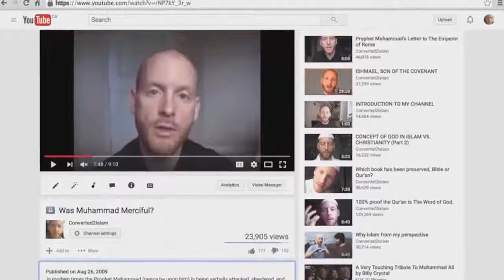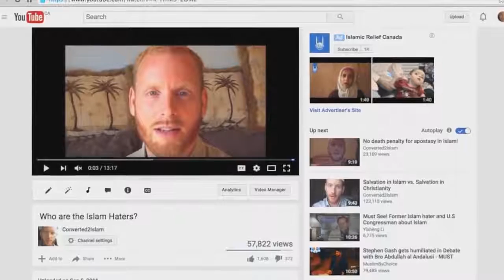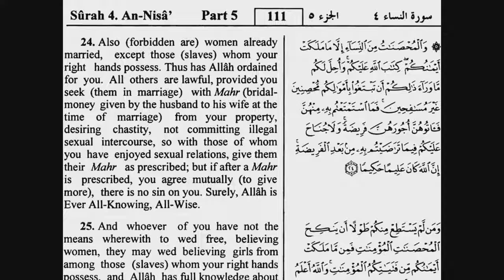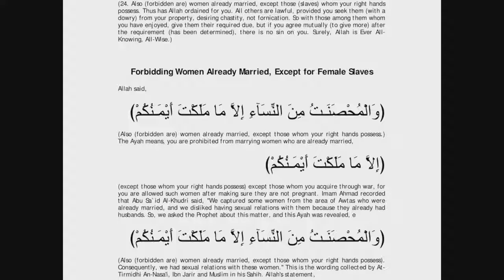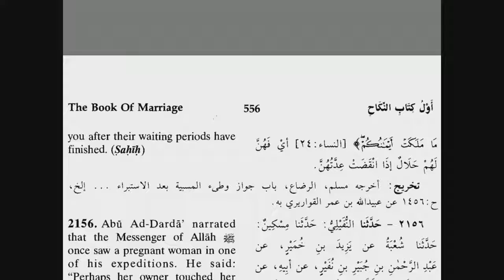I Left & Rejected Islam & Muhammad Because of One Verse in the Quran - Testimony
Hello, and Asalamu Alaykum. I’ve been a Muslim for 16 years but in the past few years, I’ve been bothered my some serious reoccurring issues that have repeatedly forced me to question my Islamic faith, and recently I have decided to finally leave Islam. In this video I will explain one reason why I left Islam, but there are many more reasons and I will need to make more videos to explain them all. This video talks about sexual immorality.

The god of Islam is called Allah and the God of Christianity is called Yahweh and they are Not the Same.
The jesus of Islam is Muslim and the Jesus Christ of Christianity is God's - Yahweh's Only Son and they are Not the Same.
Allah & Muhammad's Islam paradise is the opposite of the Christian Heaven where Yahweh sits and rules.

Christians & Jews worship Yahweh, The God of Israel - The God of Abraham Jacob and Isaac.

Yahweh in Hebrew means "He exists." Yahweh is Self-existent.

Muslims worship Allah - the god of the Quran / Koran.

Every word of the Quran was Muhammad's own, which he put on the tongue of his imaginary friend Allah: The god of the Quran.

Muhammad is Violent to the Core.

There is no such thing as Radical Islam. It doesn't exist. Islam is Radical. Islam is Radical to the Core.

"Allah" was part of the name of Mohammed's father, who served 360 idols. Mohammed destroyed 359 of them, kept allah, the chief idol, the moon god, the black stone, & it became the god of Muslims.

The name Allah was used as the personal name of the Moon god, in addition to the other titles that could be given to him.

This is seen from the fact that the first point of the Muslim creed is not, "Allah is great" but "Allah is the greatest," i.e., he is the greatest among the gods.

The Muslim creed is not, "Allah is great" but "Allah is the greatest," i.e., he is the greatest among the gods.

Allah, the Moon god, was married to the sun goddess.
Together they produced three goddesses who were called 'the daughters of Allah'.
These three goddesses were called Al-Lat, Al-Uzza, and Manat.

"The daughters of Allah, along with Allah and the sun goddess were viewed as "high" gods. That is, they were viewed as being at the top of the pantheon of Arabian deities"

Muhammad commands his followers to worship the daughters of Allah in Sura 53-19-20. Then Mohammad said he was mislead by satan. Mohamed could not tell the difference between a revelation from Allah and a revelation from satan. This is who Muslims trust with their Eternal Salvation. A man that delivers revelations from the devil who thinks he is demon possessed and is the victim of black magic. This is who Muslims trust with their Eternal Salvation.

Islam is obsessed with killing the unbeliever.
Many Muslims want to leave but the penalty for apostasy is death.
Sura 4:89 - "slay them wherever you find them".

2 Timothy 3:1-5 - Perilous Times and Perilous Men

Before us are two books. The Holy Bible and the Quran. One is flawless and divine. It is the Bible. The other, the Quran, is error-ridden, the product of a self-styled prophet, who was no prophet at all. One encourages us to love our enemies; the other promotes conversion by force and Jihad - "holy war"

Even in light of our wretched sinful nature, God still loved us so much that He gave us a Redeemer - His Only Perfect Son - Jesus Christ.

John 14:6 - Jesus says: I am the Way, the Truth, and the Life: No man cometh unto the Father, But By Me.

Who is a liar but he who denies that Jesus is the Christ? He is antichrist who denies the Father and the Son.  23 Whoever denies the Son does not have the Father either; he who acknowledges the Son has the Father also. 1 John 2:22 & 23.

Whoever believes in the Son has eternal life, but whoever rejects the Son will not see life, for God's wrath remains on them -
John 3:36.

Whoever has the Son has life; whoever does not have the Son of God does not have life - 1 John 5:12.

Yahweh is one God made up of three persons; The Father, The Son Jesus Christ and the Holy Spirit.

Whoever follows me will have eternal life - Jesus Christ.

To all our Muslim Brothers and Sisters, find God's Only Son, Jesus Christ before it's to late.